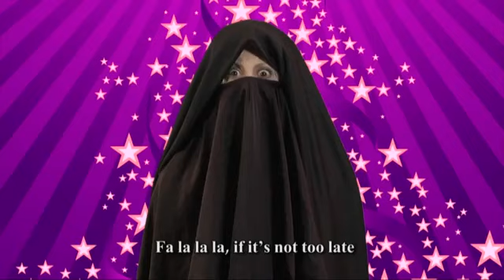Латма - Рождество в Еврабии (русские субтитры)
מתוך מהדורת השבט 126 - כתוביות ברוסית